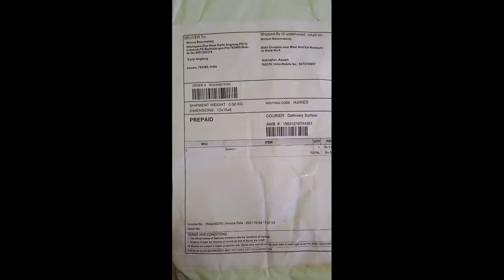MAIKI KA DOKHONA AGAYA....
emn dam re baba,😂😂😂😂